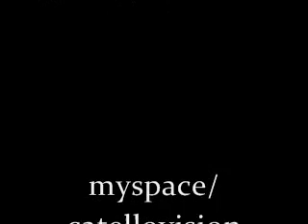THE LEGEND OF TYRONE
MADNESS THRU A CAT'S EYES...TORTURED INNOCENCE TELLS NO LIES... HIS MIND- LIKE OURS... IT'S NO SUPRISE!